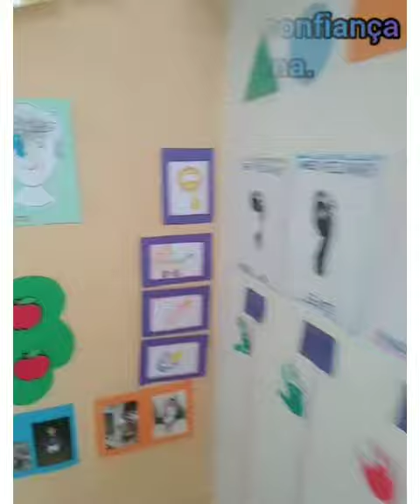Apolo levi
Vídeo de May